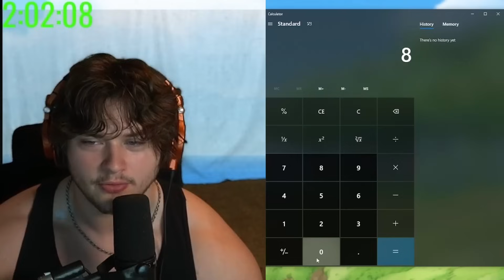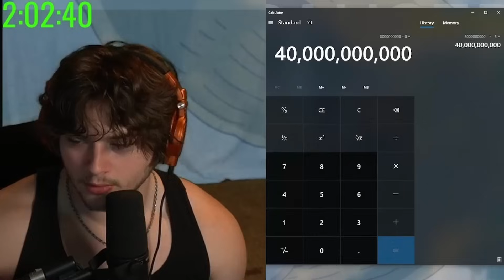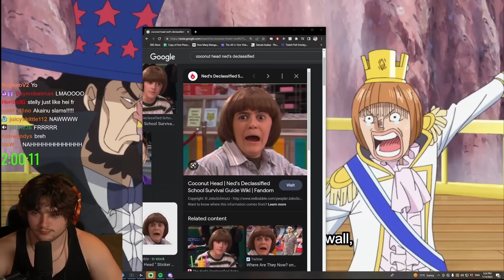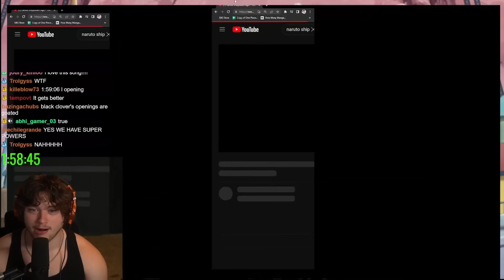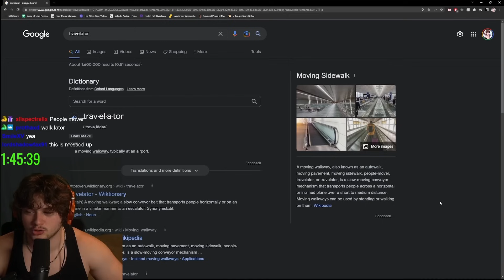The only One Piece character who still haunts me.. (One Piece Reaction)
One piece episodes 883-884 reaction! W stelly